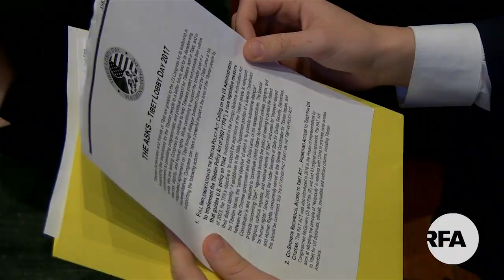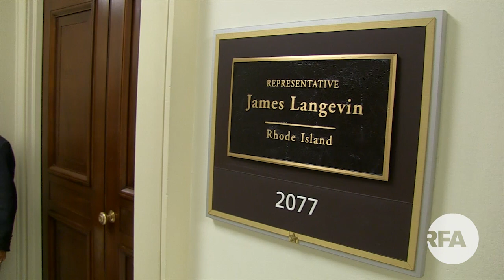Tibet Lobby Day 2017 - Washington DC ཨ་རིའི་རྒྱལ་སའི་ནང་བོད་དོན་ཞུ་གཏུག་གི་ལས་འགུལ། ༢༠༡༧